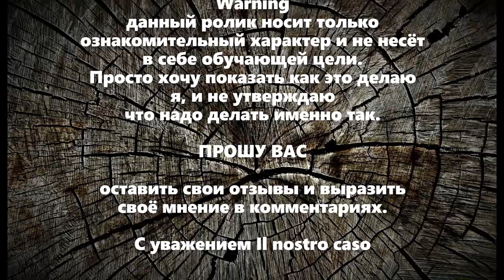Как сделать столешницу из дерева на вставную шпонку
В ролике покажу как своими руками сделать столешницу из массива дерева на вставную шпонку.

Приветствую Всех на канале Il nostro caso - наше дело. Это канал в основном посвящен столярному делу и всему что с ним связано. На канале Вы увидите как делаются различные столярные изделия, а также приемы работы с разным столярным инструментом, оборудование места для деревообрабатывающих станков, различные самодельные приспособления облегчающие работу и расширяющие возможности инструмента. Однако канал не будет ограничен только столярной тематикой, также здесь будут и ролики о интересных проектах которыми я занимаюсь. В роликах постараюсь рассказать максимально понятно и подробно по теме видео, при необходимости буду прилагать схемы и чертежи показываемых устройств.

Буду рад каждому, всегда готов к конструктивному диалогу.